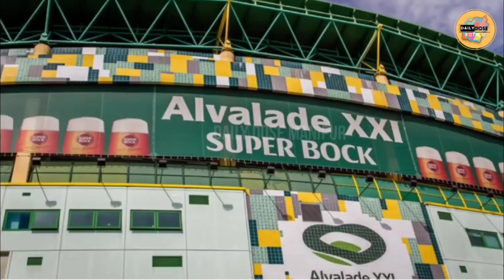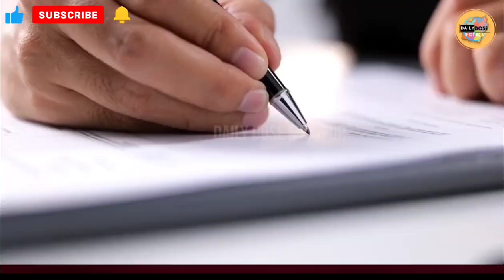Cristiano Ronaldo Gi ⚽ Club ki Ware | Episode - 5 | Net Worth| Mityeng Tabiyu cr7 manipuri 🔥🔥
Cristiano Ronaldo Gi Football Club ki Ware | Episode - 5 | Net Worth| Mityeng Tabiyu

Episode 5 Asibu Mayamna Mityeng Tabiyu